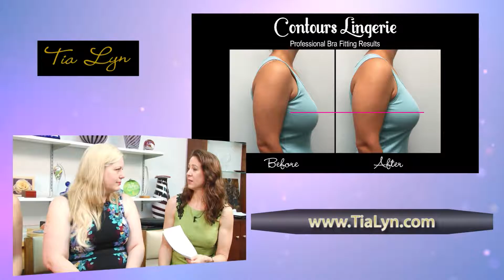WI57| Girl Talk I Episode 324 I 9/29/16